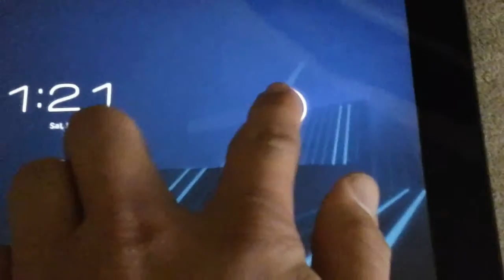CaseyNeistat VLOG 3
I love talking to you guys and getting to know you!